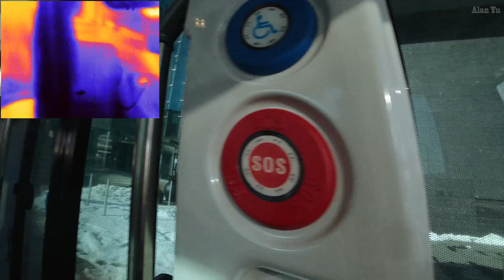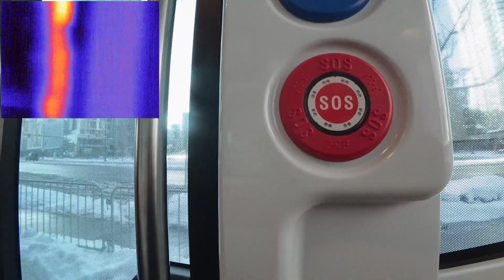Mavic Pro ESC Error Plus Canada Self Driving Shuttle Vehicle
Daily Video Vlog Topics:
-Company attempting to fix the Mavic Pro ESC Status error
-Trying the ELA Electronic Automation driverless shuttle here in BC Canada.
-Mavic Pro ESC error after upgrading with rotor not starting
-Infrared video of an autonomous shuttle
-Drone video of snow views and sky train